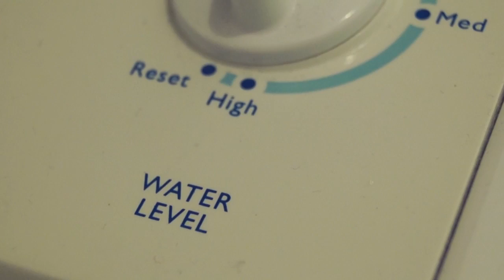Washing Machine - Final Edit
Final edit of our washing machine video.